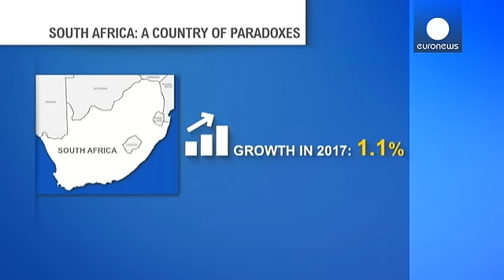Afrique du Sud : Jacob Zuma sur la corde raide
L'opposition sud-africaine dans les rues de Joannesburg pour réclamer la départ du président Jacob Zuma et ce slogan encore qui retentit depuis deux ans au parlement à chaque apparition du chef de l'Etat : "rends l'argent, rends l'argent !"
5 000 manifestants, membres du parti de gauche radicale EFF, les Combattants de la liberté économique, et du parti libéral Alliance démocratique, ont défilé devant la Cour constitutionnelle où leurs avocats plaidaient pour obliger Zuma à rembourser une parti…